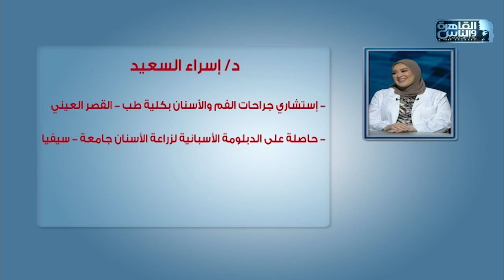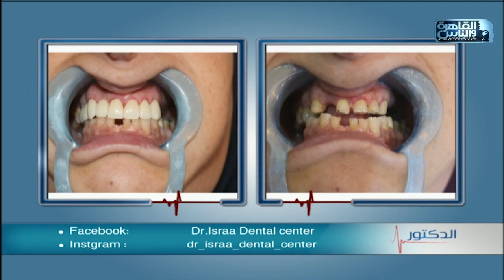الدكتور | التقنيات الحديثة فى عالم تركيبات الأسنان مع د/ إسراء أحمد السعيد